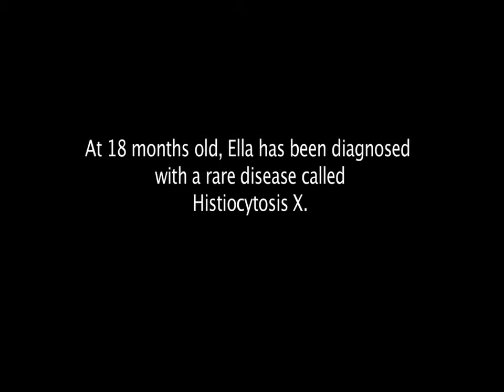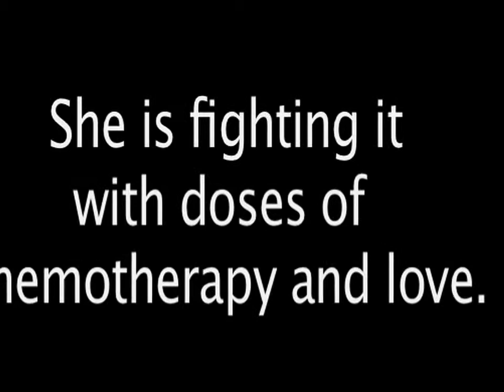Ella_b_08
A glimpse into the life of a young girl who has been diagnosed with histiocytosis x.